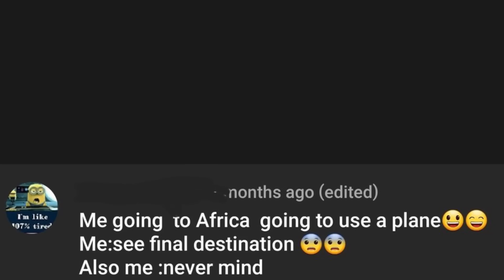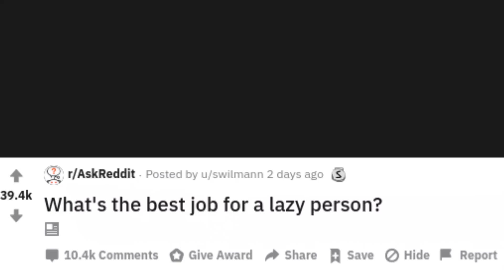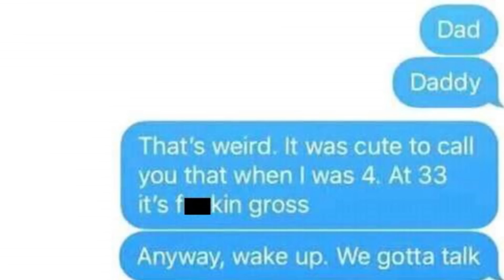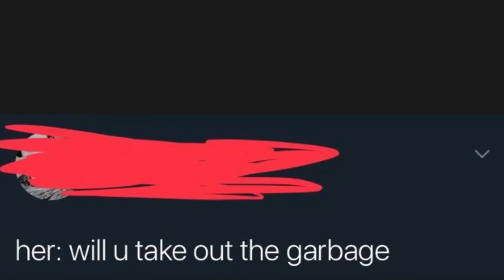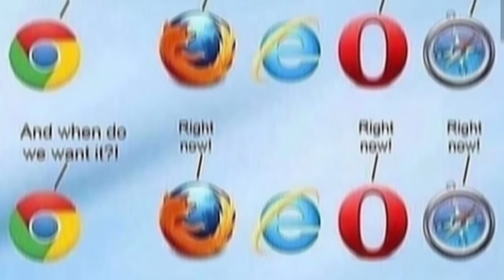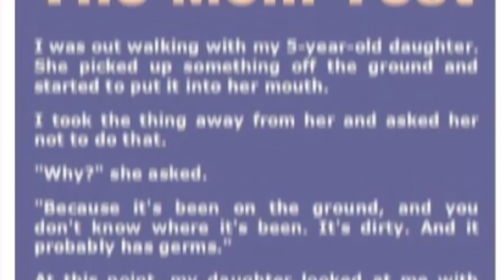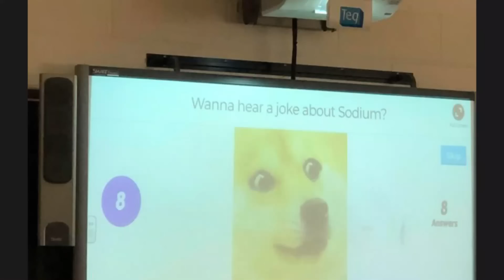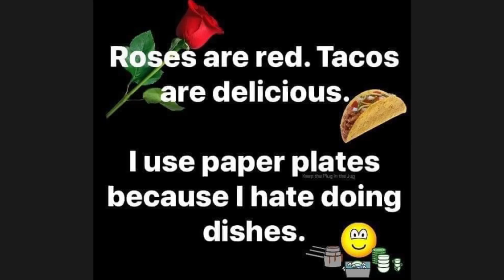r/Comedycemetery | this is... comedy?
Top posts from r/Comedycemetery on Reddit.